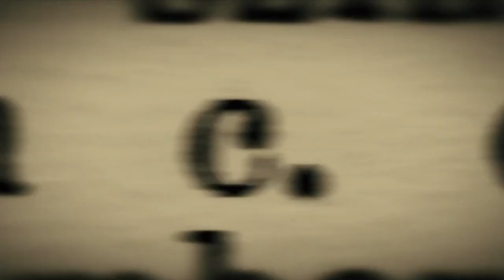Rain on me Doctor Doolittle x Princess Annalise